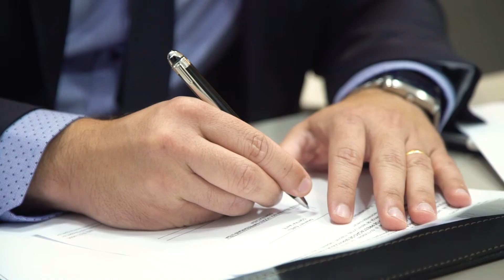Cortez & Ibiapina - Depoimento de cliente